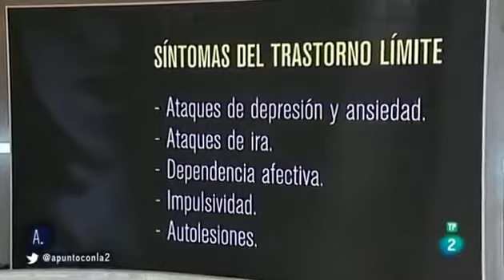RAFAEL SANTANDREU: El trastorno límite de personalidad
'A punto con la 2' - 05/2016